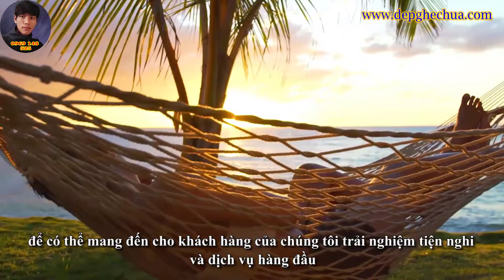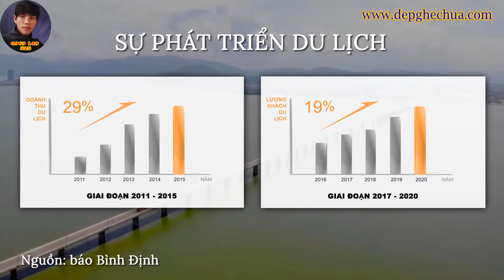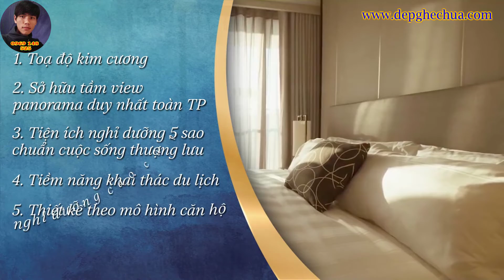The Sailing Quy Nhơn - Nơi Đáng Để Đầu Tư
✔️ Video:  The Sailing Quy Nhơn - Nơi Đáng Để Đầu Tư II Tư Vấn Mua Căn Hộ Quy Nhơn. LH: 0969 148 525